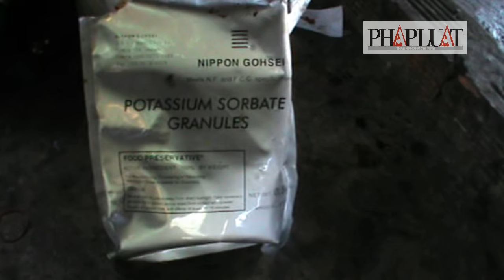Khô bò làm từ phổi heo và hóa chất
Một cơ sở chế biến khô bò từ phổi heo kém phẩm cùng với hóa chất vừa bị cơ quan chức năng phát hiện.